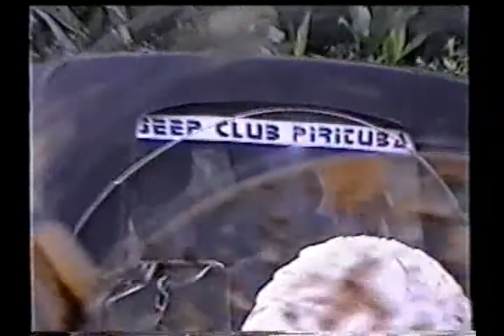Trilha do Jeep Club Pirituba - 01/1998